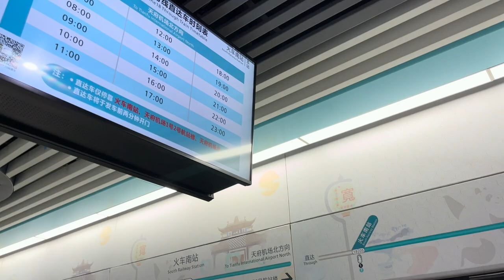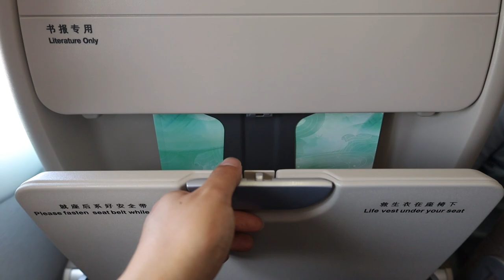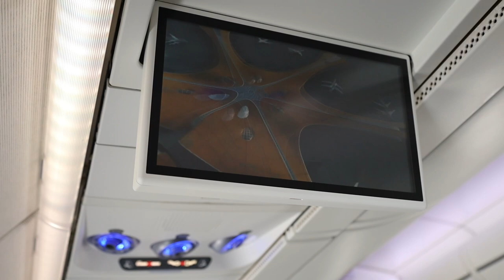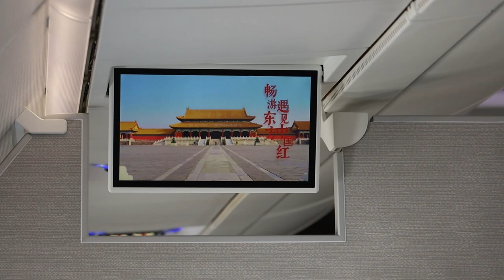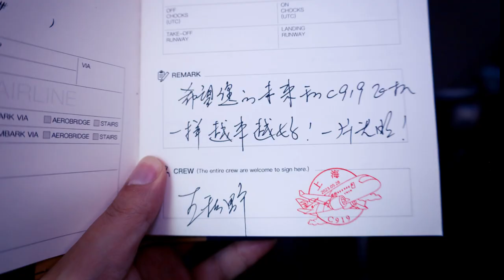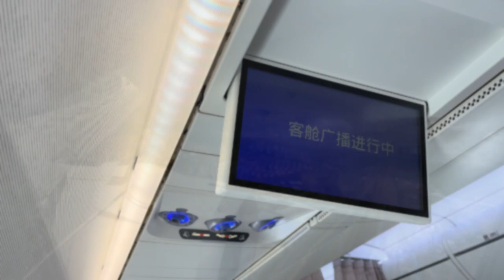【Vlog】China Eastern Airline Economy Class | Chengdu（TFU）-Shanghai（SHA）| COMAC C919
「全球首架」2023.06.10体验首架交付商业运营的C919，TFU-SHA。

当天专程在成都体验了18号线的直达列车，半个小时多一点从火车南站到机场，十分好评。

这次出行提前约了兴业银行的机场贵宾服务，天府机场没有独立的贵宾楼，也没有快速安检，兴业银行是和龙腾合作的，可以去东航休息室蹭顿饭（非东航航班用川航休息室）。

此行的重点是打卡C919，在休息室匆匆扒拉两口担担面之后，便来到230号登机口恭候919靠桥，这里似乎成了919的专用停机位。C919是当之无愧的明星，即便她已经上岗半个月了，今天候机楼的乘客们还是用长枪短炮伺候着～

还没拍过瘾，就听到广播通知登机。CC在机舱门口迎宾的时候举着托盘，里面一厚叠flight log。我本来还纠结什么时候给机组比较合适，这下不用纠结了直接递了上去，人生的第一本flight log从C919开始～

不得不说，C919确实很安静，我坐在第三排，机舱内的噪音体感和320neo差不多（只是主观感受）。航食的主食有咖喱牛肉饭和肉沫茄子面，我吃的咖喱牛肉，味道一半，甜品很可爱，舍不得入口。

当天上海天气不错，虽略微有霾，但是陆家嘴三家套还是可以看到的。C919落地之后停在了远机位，对拍照十分友好，工作人员似乎习以为常了，完全没有催促，几乎每位乘客都从客梯上拍到客梯下。